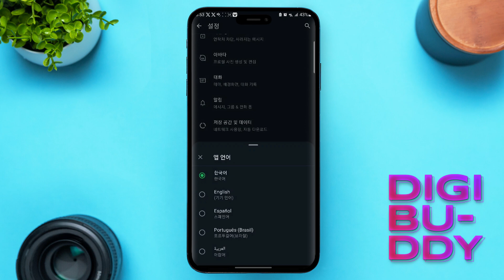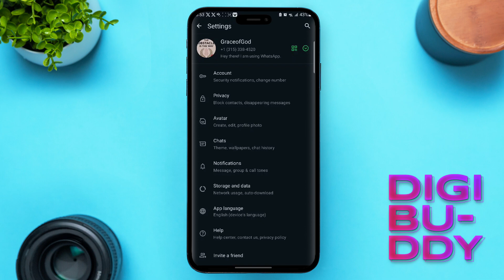How to Change The Language Settings of Whatsapp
If you're looking to change the language settings of Whatsapp, this video will show you step-by-step how to do it. Follow along and make your messaging experience even better!